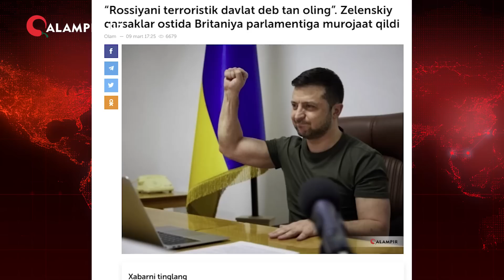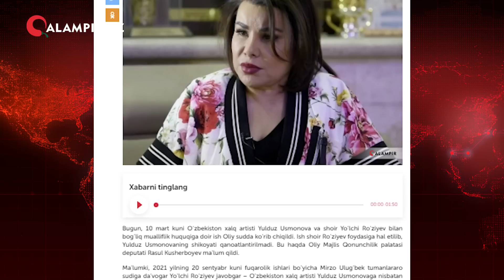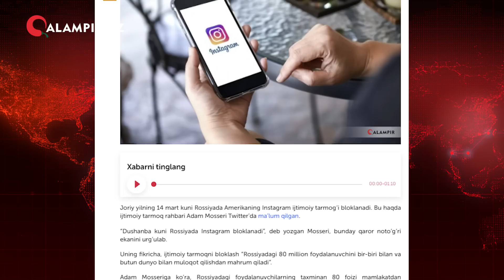SUDDA YUTQAZGAN USMONOVA, $40 MLRDDAN OSHGAN QARZ, SANKSIYALAR GIRDOBIDAGI ROSSIYA